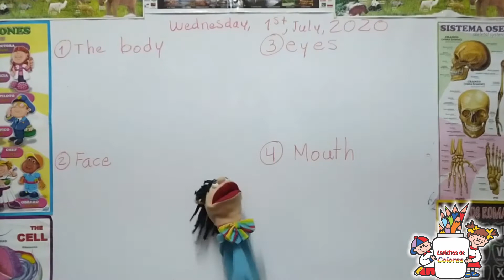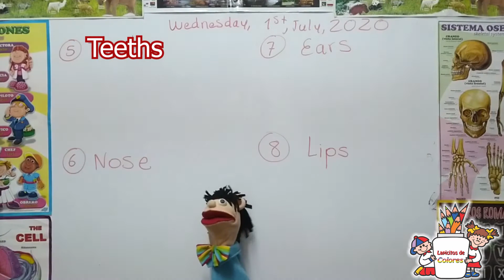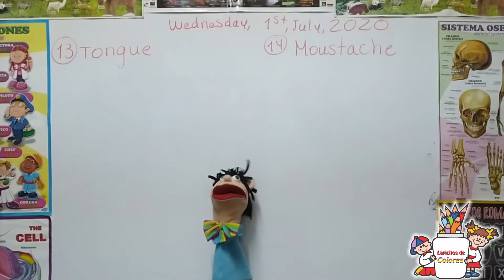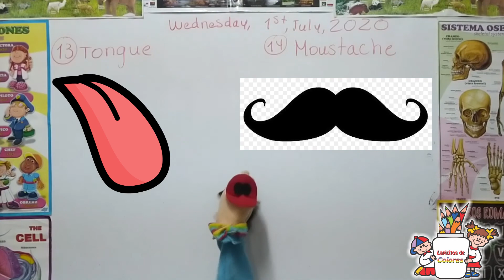Clases virtuales, Inglés Partes del cuerpo. Partes de la cara, lunes 27 de julio del 2020.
Clases virtuales Inglés  Partes del cuerpo   Partes de la cara.